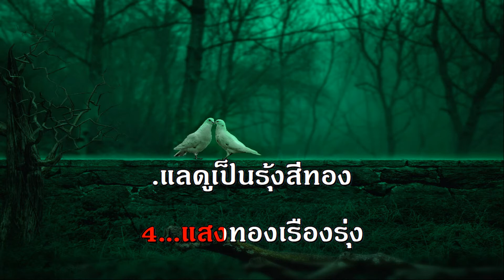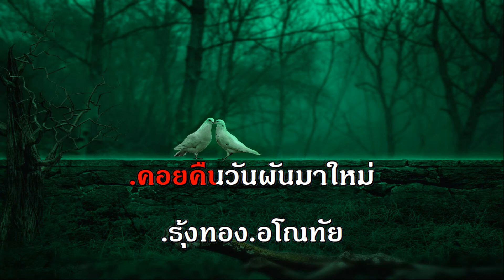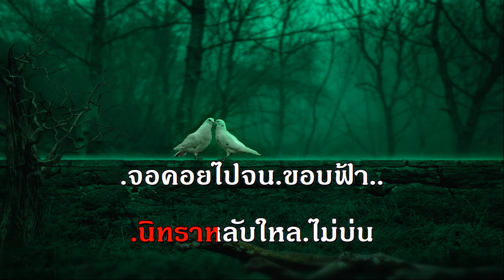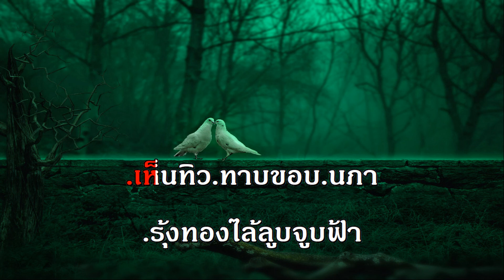รุ้งทองฟ่องฟ้า เพลงลูกกรุง คีย์ผู้หญิง ร้อง คาราโอเกะ ช่วง โควิด omicron เริ่มต้นระบาด